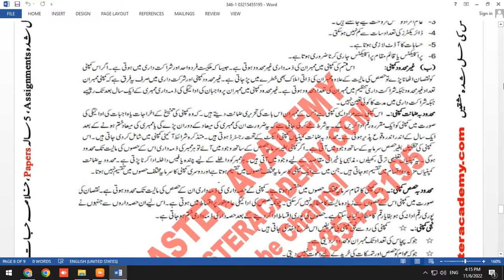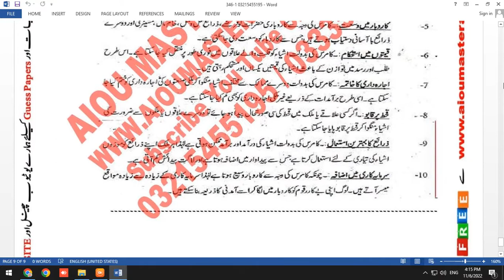AIOU Code 346 Solved Assignment 1 of AUTUMN 2022 || Subject Principles of Commerce ( اصول تجارت)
AIOU AUTUMN 2022 Solved Assignment 1 of Code 346 || Subject Principles of Commerce ( اصول تجارت)

Subject: Subject Principles of Commerce ( اصول تجارت)
Solved Assignment No.1
Level: FA

You Can Also Check from  Above  Website
➡️ FREE SOLVED ASSIGNMENTS
➡️Admission Confirmation
➡️Download AIOU SOFT BOOKS
➡️Assignment Marks
➡️Tutor Letters
➡️Books Dispatch Status
➡️Results
➡️Roll number Slips
➡️Guess Papers